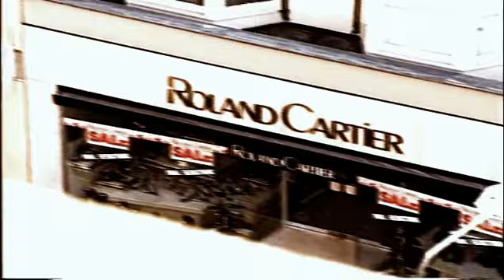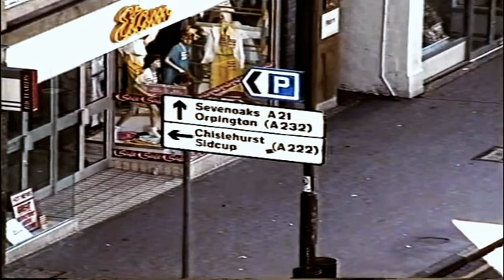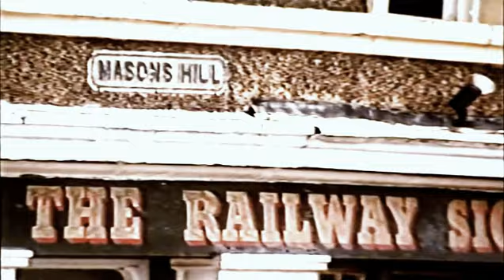HISTORY High Street BROMLEY, 1980s - PART 1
A tour up and down Bromley High Street, England, United Kingdom, way back in the 1980s, when you could still drive the full length of the street, The Glades (intu Bromley) was not yet even under construction, and the Railway Signal pub still stood near Bromley South Train Station (has since been demolished), cars parking where they wanted, hardly any parking restrictions. See if you can spot all the old shops you thought you'd never see again, as they were back in the day. You might even spot yourself.